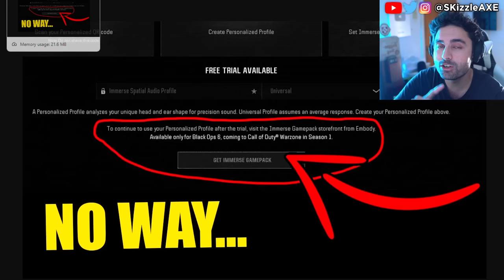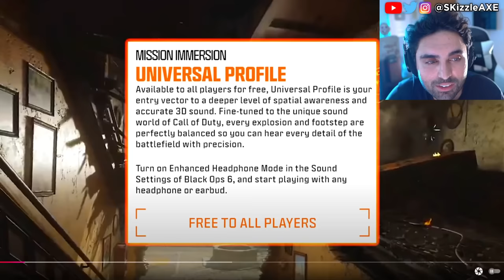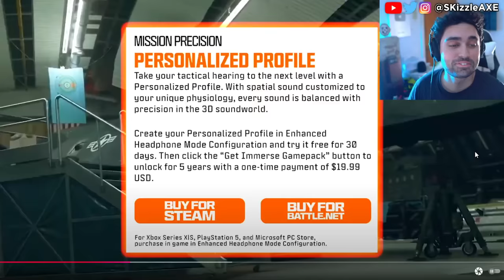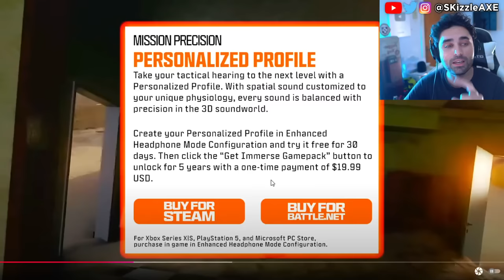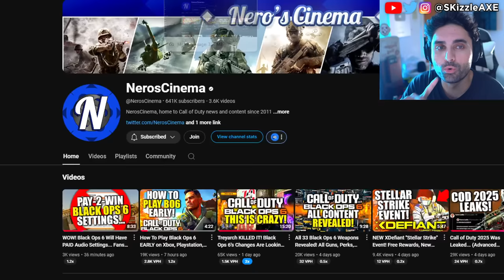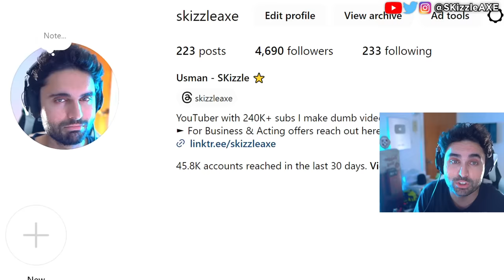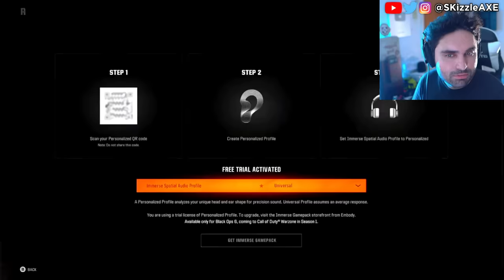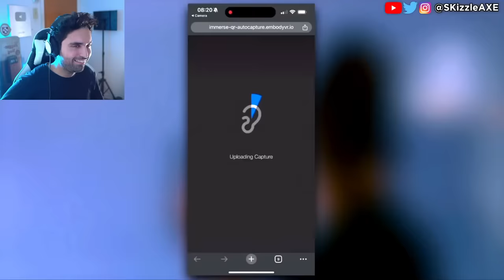NEW Black Ops 6 Gameplay.... SADLY it's TRUE 🥺 (Shut Down) - Call of Duty Warzone Cronus PS5 Xbox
Treyarch KILLED IT! Black Ops 6's Changes Are Looking GREAT (Prestiges, Challenges, Updates & More).